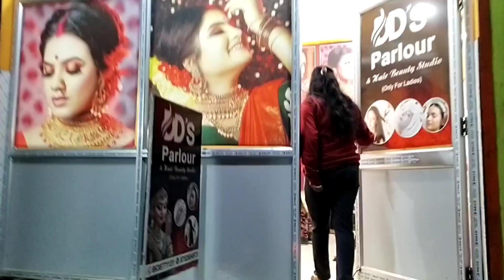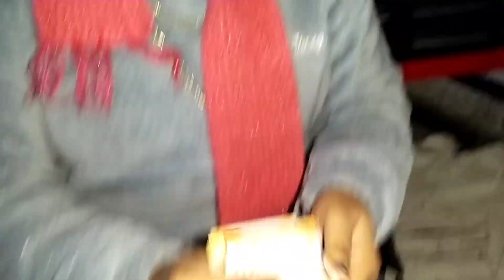তোমাদেরকে না জানিয়ে কাজটা করেই ফেললাম | Hair cutting | Sylheti vlog |Karimganj |@Shilpa StyleDreamy